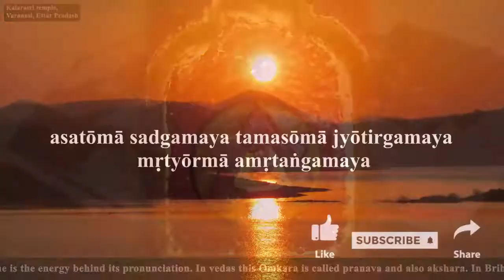Maa Tara - 2nd Mahavidya - English - Teaser